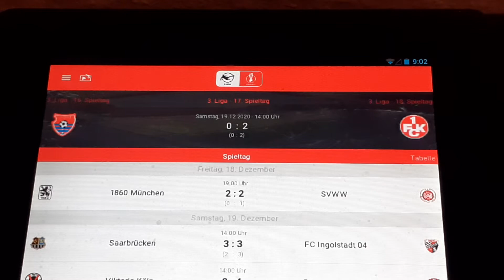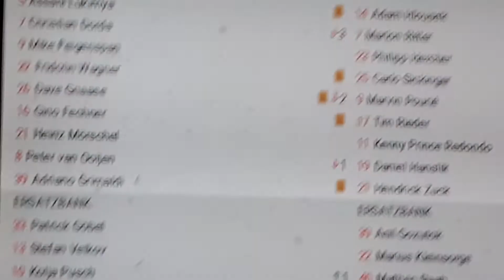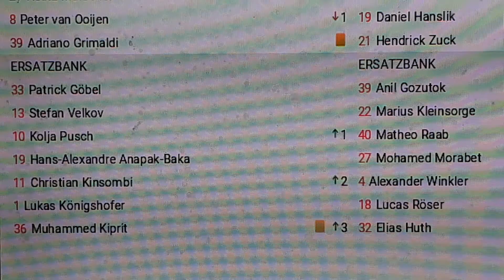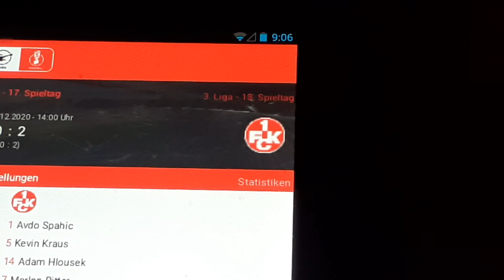KFC urgieren gegen 1.FCK